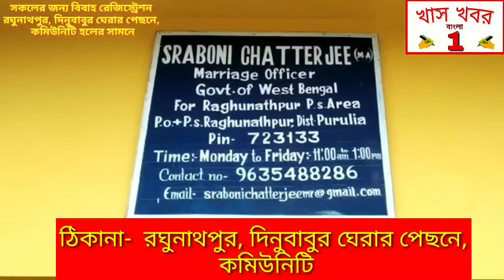পরিবর্তনশীল আবহাওয়ায় নাজেহাল মানুষ, বজ্রবিদ্যুৎ সহ তুমুল বৃষ্টি, দোসর ঝড়ো হাওয়া